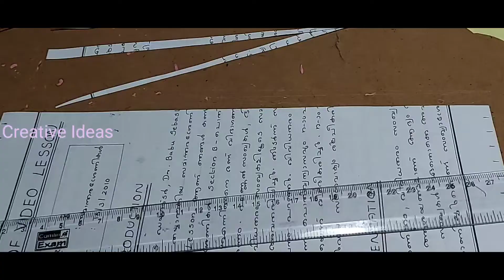Paper Bracelet Making In Malayalam # Paper Jewellery # Creative Ideas # Siva Arts &Crafts Academy #